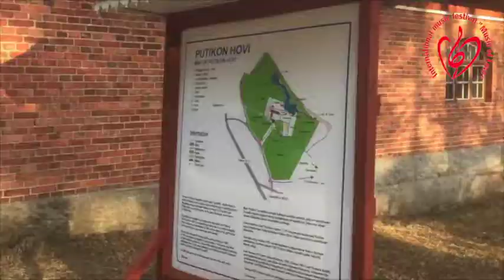Фестиваль Музыка Любви - май 2017 Путикон Хови, Иматра